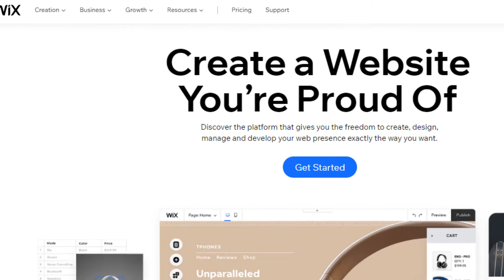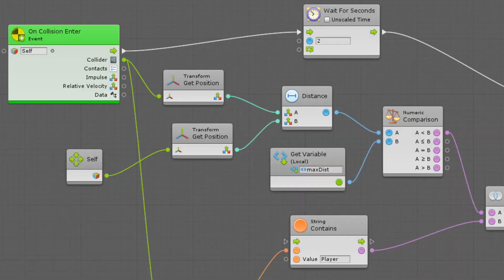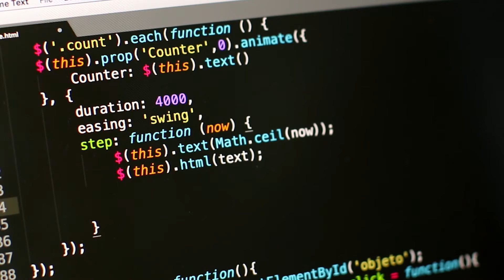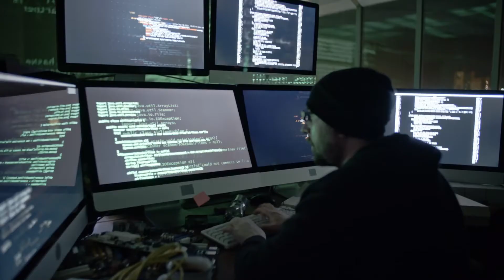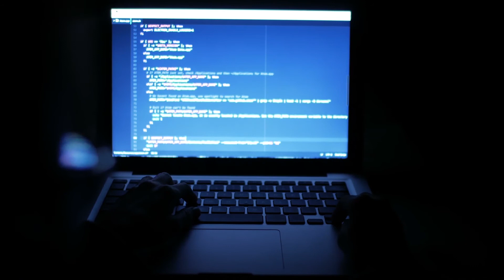Code Vs No Code | No Code Movement | Which is Better?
In this video, I am talking about Code Vs No Code and which is the better approach in the future.
Here I am explaining Code Vs No Code and what you can achieve with code and no code. The demand for software far exceeds the supply of coders. In an age where the demand for software far exceeds the supply of coders, no code development tools are helping an increasing number of organizations escape the software developer skills shortage.
Forrester predicts that the no code development platform market will grow from $3.8 billion in 2017 to $21.2 billion by 2022. Watch that to explore the risks and rewards associated with no code development platforms, to help you make a better decision as to whether or not this development method is suitable for you.

~John Bura